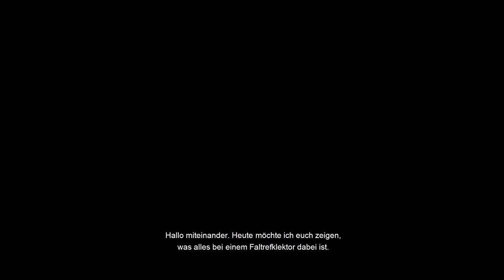Welchen Reflektor - 2in1 oder 5in1? - Eine Entscheidungshilfe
Es gibt einige Varianten von Faltreflektoren, ich bringe heute ein bisschen Licht ins Dunkel.

Der Diffusor ist auf einem runden biegsamen Rahmen gespannt, durch das Aufziehen der Wendehülle erhältst Du entweder silber/schwarz oder gold/weiss als Reflektionsflächen. Die fünfte Möglichkeit ist der Rahmen mit dem Diffusor, der für weiches Licht sorgt.

Du hast die Wahl zwischen verschiedenen Durchmessern von 60 cm bis 110 cm